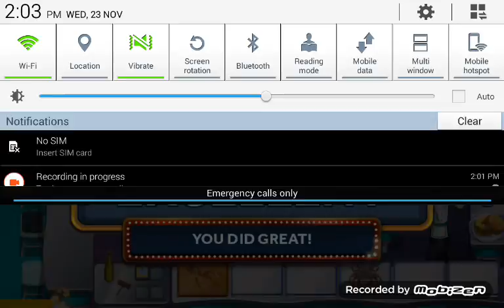SCREW MY TABLET gordon ramsay dash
I think my tablet is broken